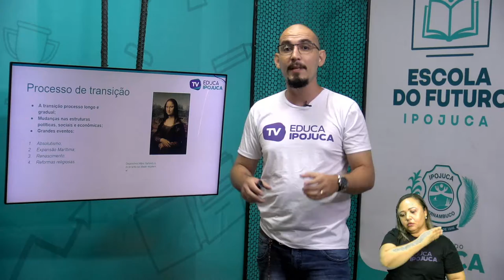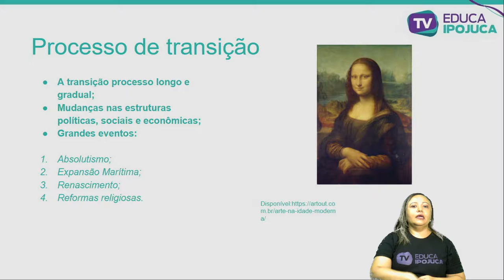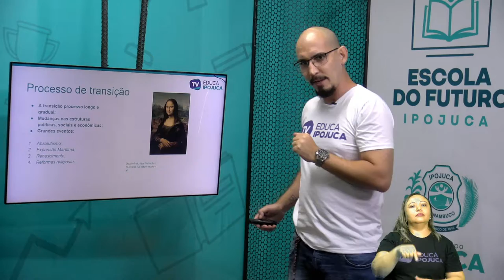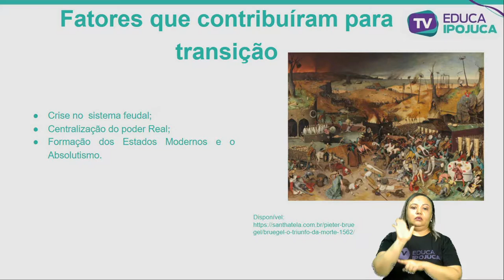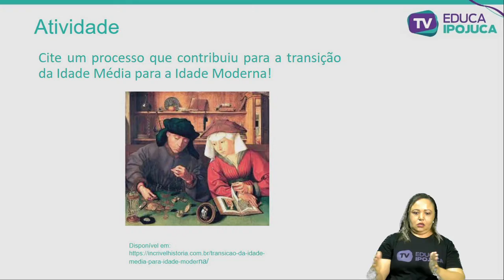HISTÓRIA TRANSIÇÃO DA IDADE MÉDIA PARA A IDADE MODERNA 7 ANO AULA N°001